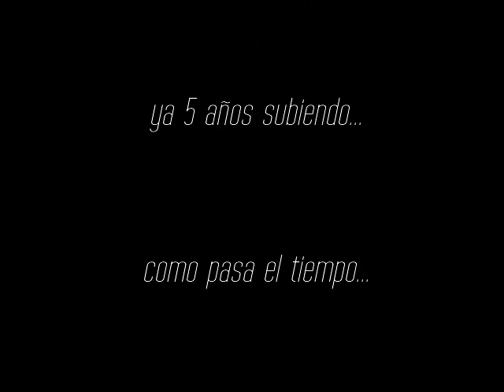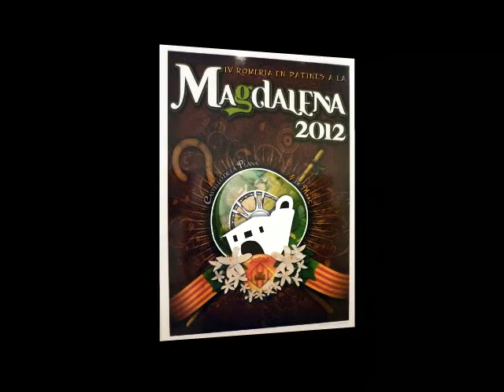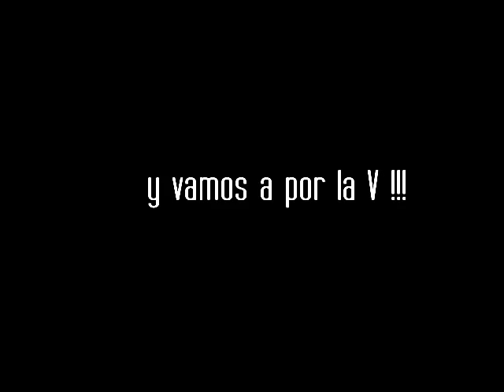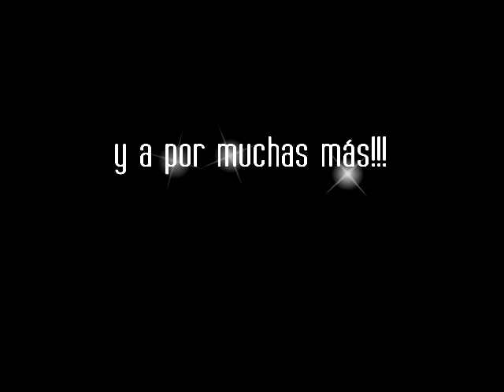V aniversario subida Magdalena Castellonpatina